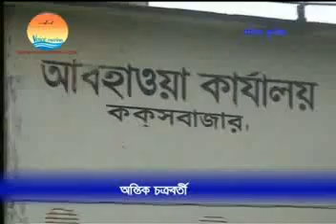ভয়েস ম্যারিনা স্থানীয় সংবাদ ১৮-০১-২০১৪